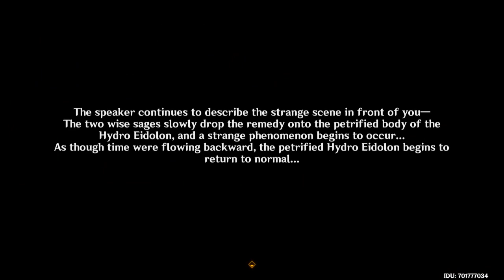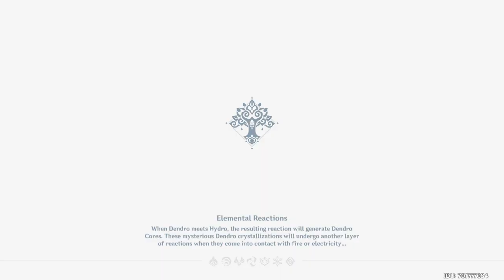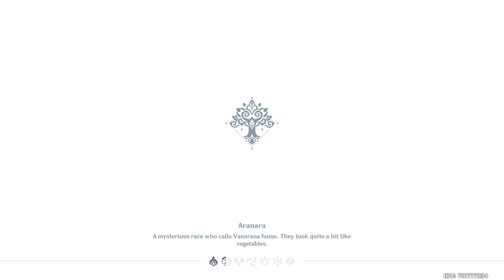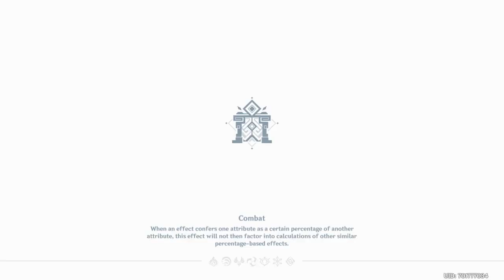Genshin Impact Veluriyam Mirage 2023-07-18